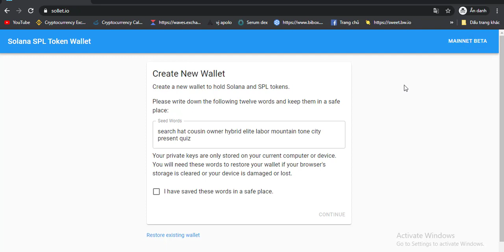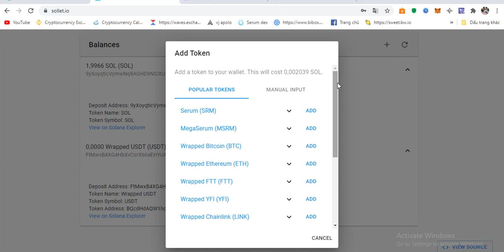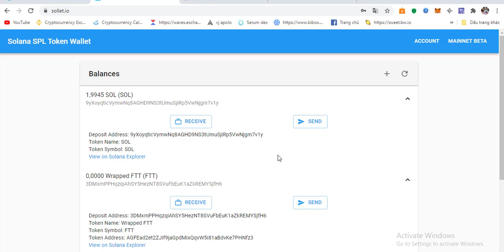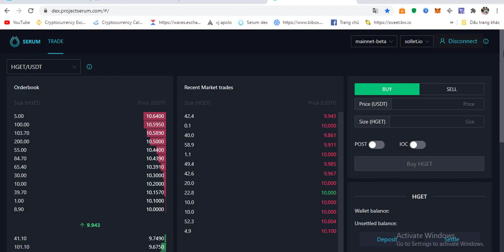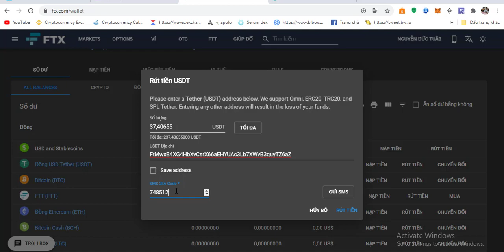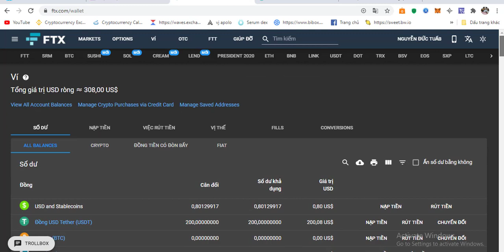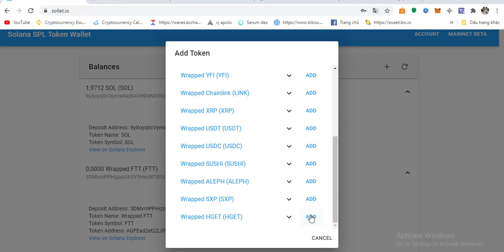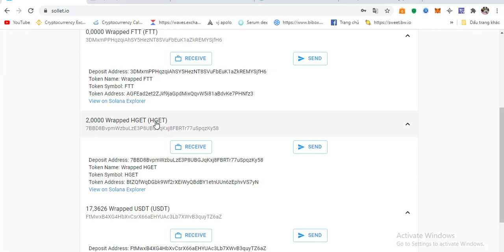Hướng dẫn giao dịch trên SerumDex và tạo ví sollet.io trên nền tảng SOL